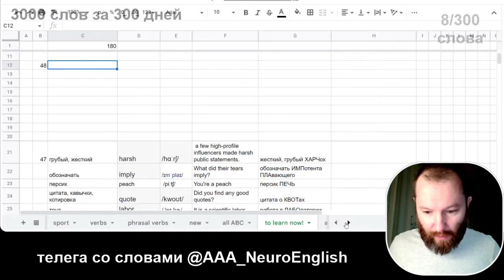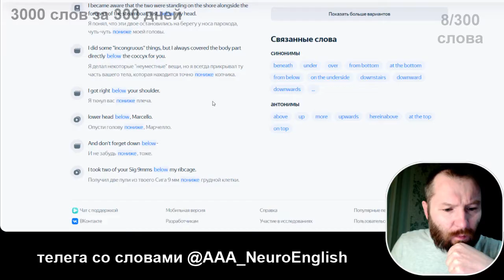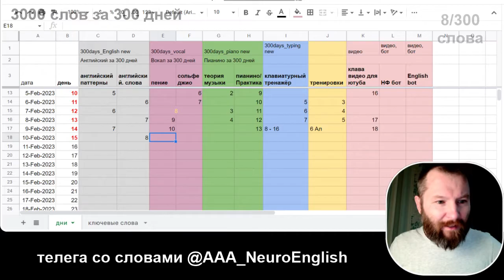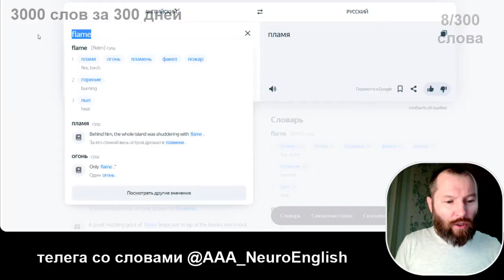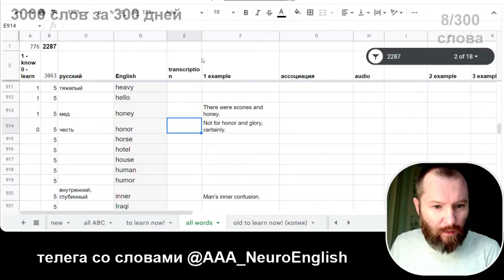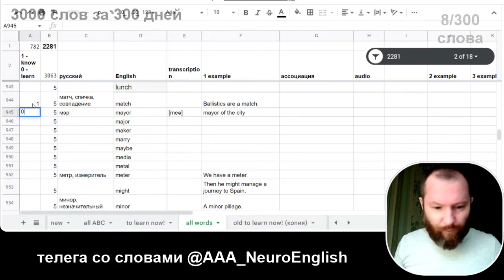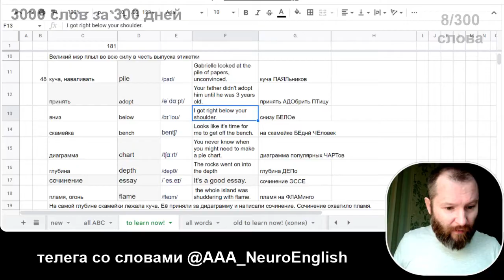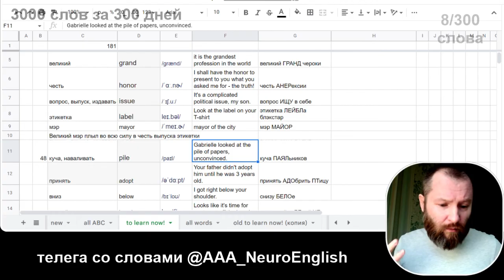8-300 / 3000 английских слов за 300 дней